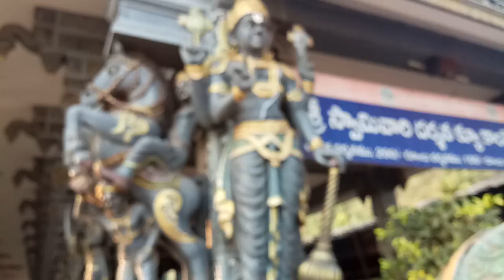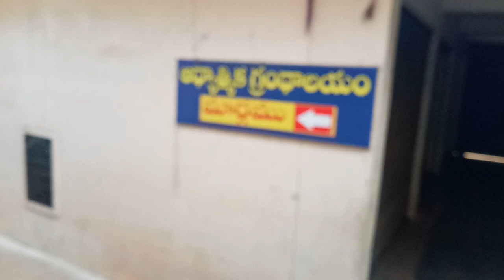Telugu maha sabha good experience#journeyvenkat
happy to participate in Vijayawada Telugu maha sabha#home